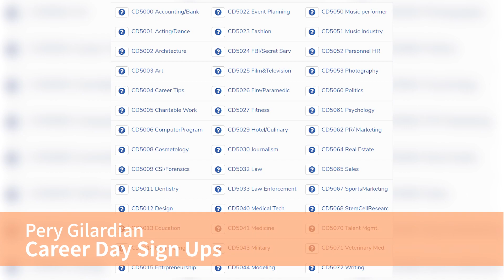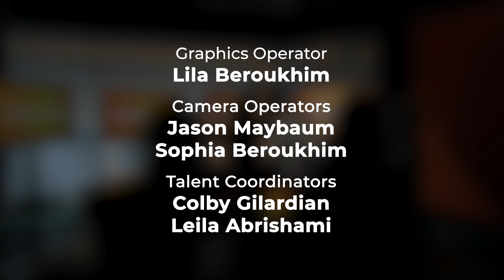KBEV Norman Update | February 21, 2023 | Perry Gilardian and Danielle Hollander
The Norman Update is a weekly show from KBEV in collaboration with ASB to give an update to students, parents, and staff about the upcoming week at Beverly Hills High School.

This is the Norman Update for the week of February 21, 2023! In this episode, we'll feature information on a fundraiser at Prince Street Pizza, Fashion Show Auditions, Career Day Sign Ups, and the French Club's Mardi Gras Fundraiser! Join ASB's Danielle Hollander and KBEV's Perry Gilardian as they bring you the latest news from Beverly Hills High School.

0:00: Intro
0:15: Career Day Sign Ups
0:29: French Club: Mardi Gras
0:46: Prince Street Fundraiser
0:57: Fashion Show Auditions
1:20: Outro

Lead Producers:
Colby Gilardian
Natasha Jadidolahi
Sarah Hoorfar
Akira Carey

Directors:
Colby Gilardian

Tech Directors:
Natasha Jadidolahi
Sarah Hoorfar

Lead Editor:
Colby GIlardian

Hosts:
Perry Gilardian
Danielle Hollander

Writer:
Natasha Jadidolahi

Teleprompter:
Lila Beroukhim

Audio Operators:
Noam Albou

Floor Managers:
Sophia Beroukhim
Natalie Gold

Lead Editor:
Colby Gilardian

Graphics Operator:
Lila Beroukhim

Camera Operators:
Jason Maybaum
Sophia Beroukhim

Talent Coordinators:
Colby Gilardian
Leila Abrishami